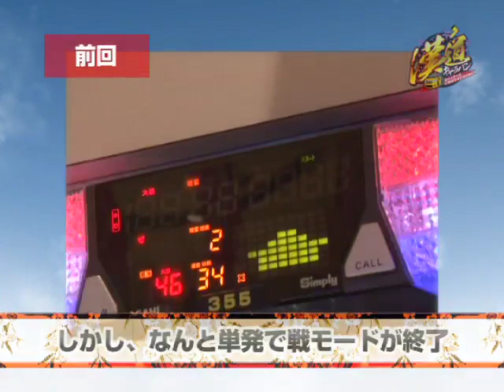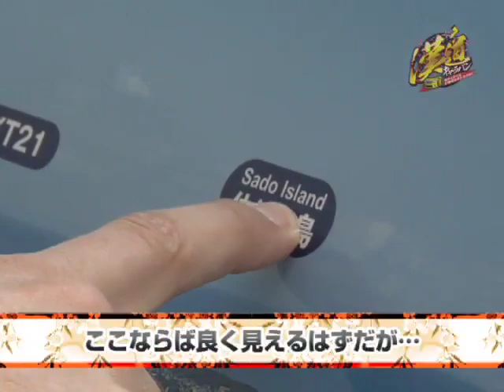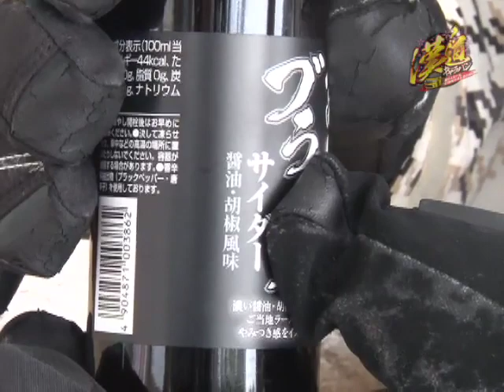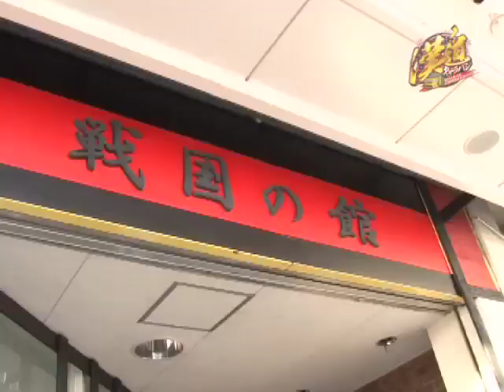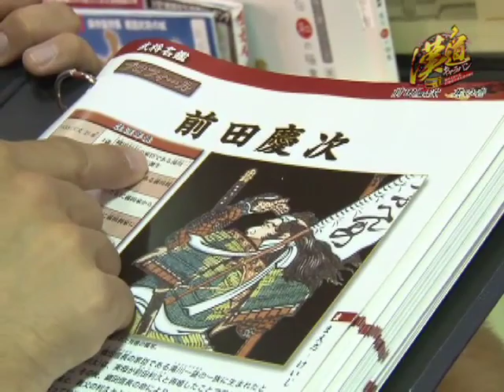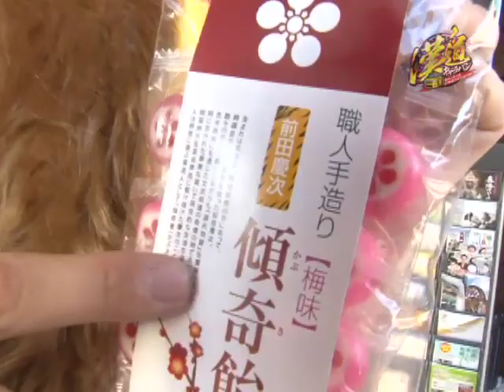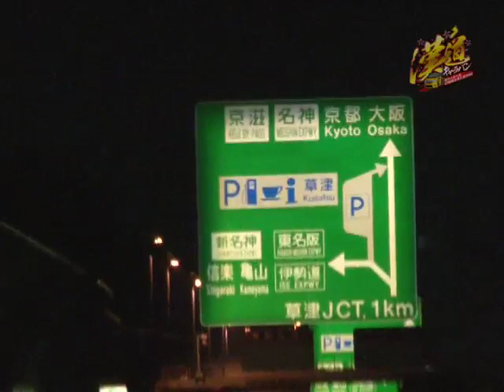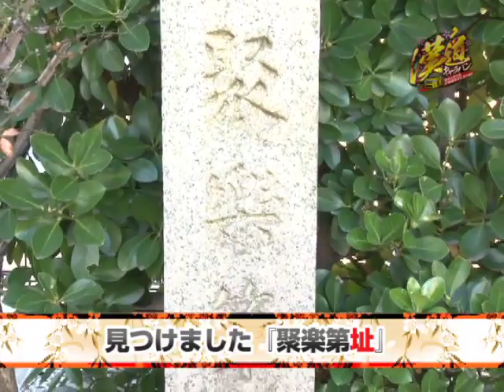漢道キャラバン【第11話】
カルロストム、最後の出陣！猛吹雪の富山県で勝利数を増やすことが出来るのか！？